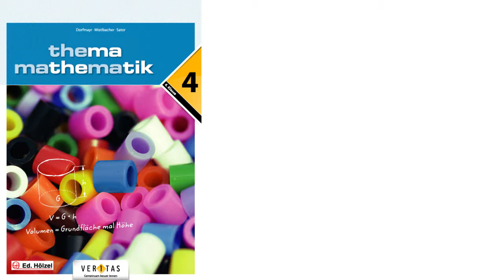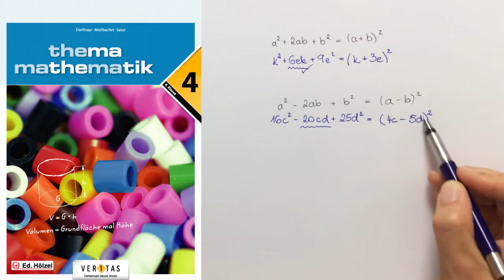THEMA MATHEMATIK 4 Erklärvideo zu Aufgabe 104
vollständiges Quadrat